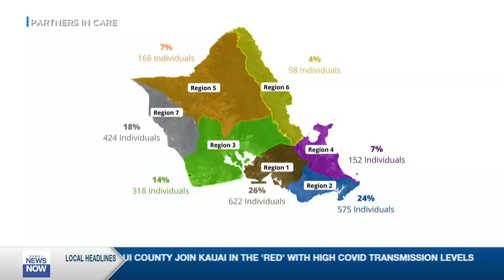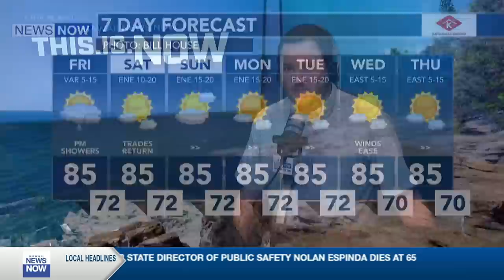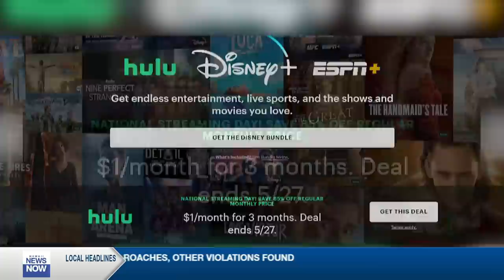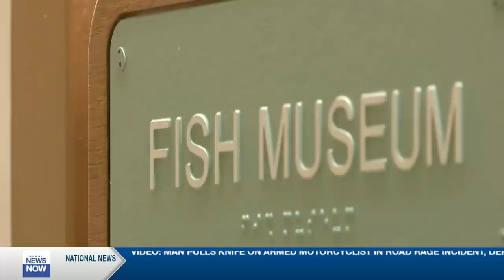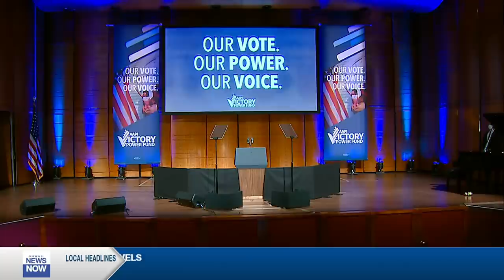This is Now (May 20, 2022)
President Joe Biden opened his trip to Asia on Friday by touring a South Korean computer chip factory that will be the model for a plant in Texas, holding it out as an illustration of how deeper ties with the Indo Pacific can fuel technological innovation and foster vibrant democracies.